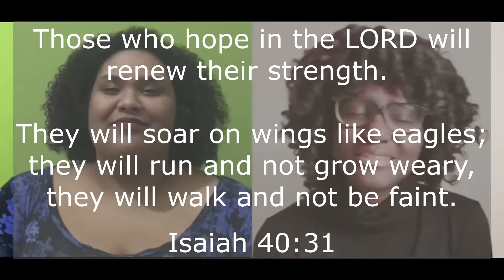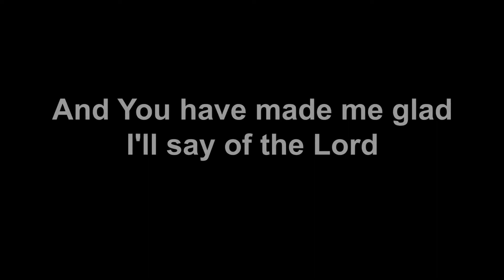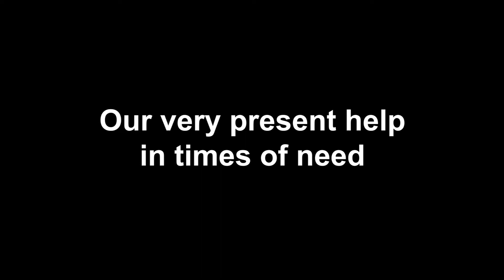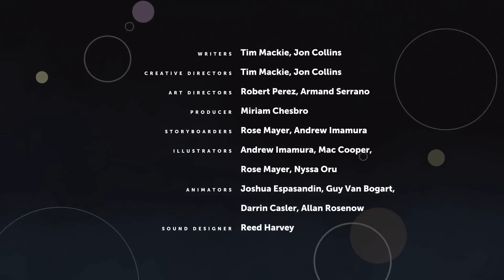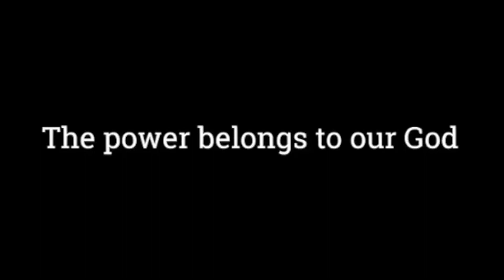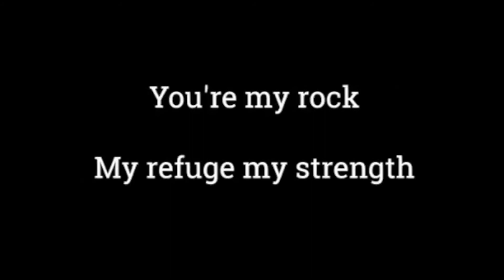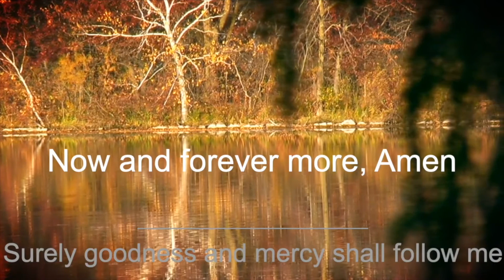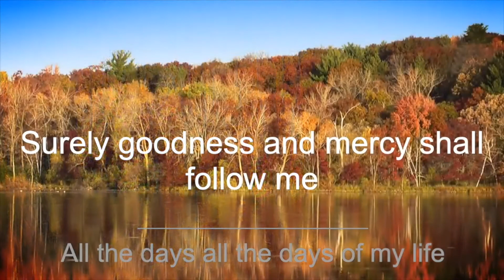Temple Of Praise UK | Family Celebration | 14th August 22